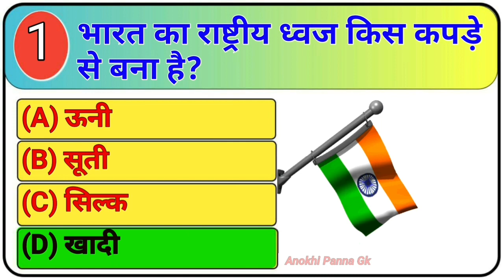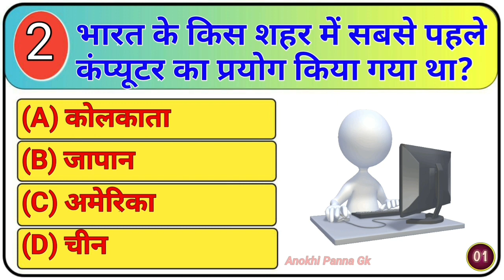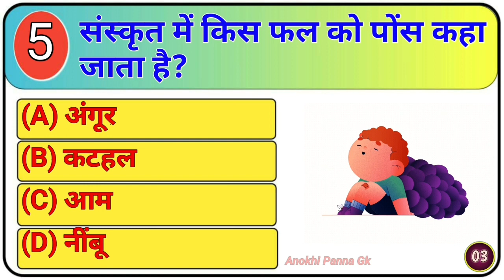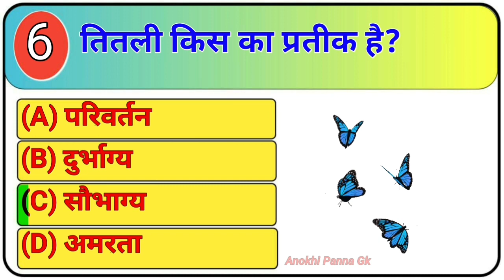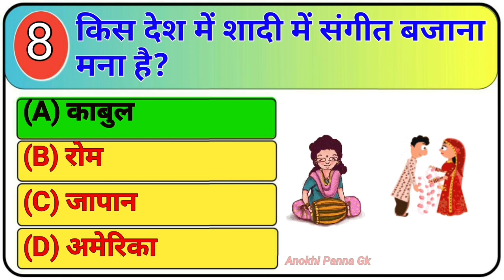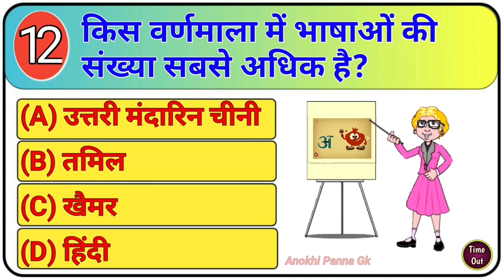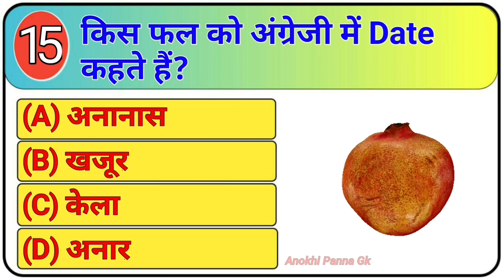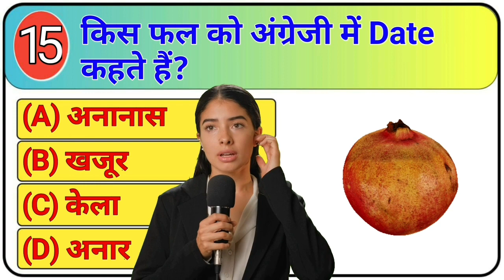Most Brilliant Answers Of UPSC, IPS, IAS Interview Questions | सवाल आपके हमारे जवाब | Gk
Most Brilliant Answers Of UPSC, IPS, IAS Interview Questions | सवाल आपके  हमारे जवाब | Gk|@AnokhiPannaGk0941

gk
सवाल आपके  हमारे जवाब
gk questions and answers
general knowledge
paheli
ias interview
gk questions
question
question answer
general knowledge questions and answers
gk gs
questions
gk quiz
phaliya
Anokhi panna Gk
general knowledge prashn
gk knowledge
gk 2023
gk short video
upsc question
interesting gk questions ias question answer
ias interview
funny gk questions top 15 most brilliant questions of IPS, IAS interview questions
ips interview
gk questions
gk tricks
gk today
gk questions
general knowledge
current affairs
current gk 2021
ias interview
Gk Study Khopcha
Gkstudy24
Gkstudykhopcha
Gkstudyadda
gk questions
gk questions in Hindi
current affairs
gk quiz
quiz gk
questions
general knowledge questions
general questions
general question
gk answers
gk ias
gk by
ias gk
hindi gk
hindi questions
ias questions
ias question
brilliant questions and answers
Anokhi Panna Gk
general science
general test cucet
upsc interview
upsc interview in hindi
upsc interview with hindi
ias interview with hindi
gk study adda new video
gk study adda hindi
gk study adda village
interesting video
interesting gk
anokhi panna gk
Lucent Gk for video in Hindi
gk question answer english
india gk by sukhdev sir
mahatvpurn gk
gk question ine english
most important gk question answer
5 gk question english mein
10 gk question english
most important gk
gk question english mein easy
gk new questions and answers
first in india gk
gk question acche acche
kannada gk questions and answers
gk olympiad for class 1
gk olympiad question
9th class fa2 exam 2023 question answer
9th class fa2 exam 2023 question answer english
fa 2 class 10 question answer 2023
3rd standard gk question
gk olympiad for class 2
gk olympiad for class 3
gk questions and answers for class 2
gk question class 1
class 6 english chapter 4 question answer
children's gk questions and answers
true friends 5th standard question answer
national park in india gk trick
static gk by naveen sir
upsc gyan
interesting gk channel
gk by sukhdev sir
important gk question and answer
gk questions and answers polygraph gk
gk question paper for class 1
gk olympiad for class 4
interesting gk
anokha gk facts
question answer
india gk
gk question
question
g.k
quiz
general knowledge in Hindi
question
answers
gk question
question and answer
basic science knowledge
janral nolej question
india gk
gk gs
interesting facts
fact
amazing things in the world
knowledge facts
interesting questions
iq test
brain games
brain teasers
tricky questions
common sense test
brain test
questions that will trick your mind
brain teasers with answers
funny questions
janral nolej question2023
general knowledge quiz cdl
General science
Gk